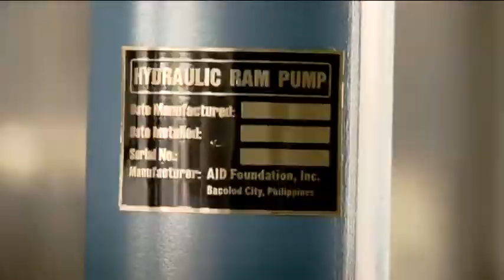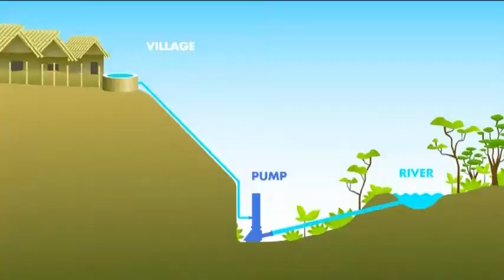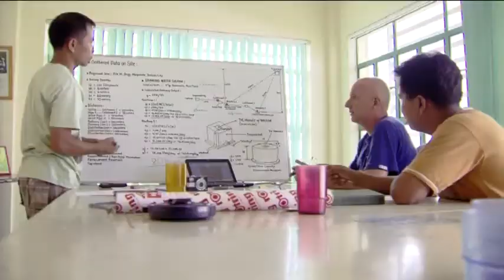AIDFI - BBC World Challenge Winner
AIDFI works with innovative ram pump technology in rural areas around the Philippines and produces the life saving technology with local manufacturing.